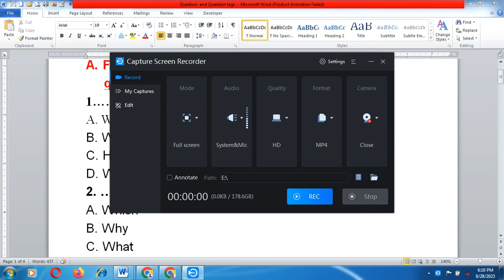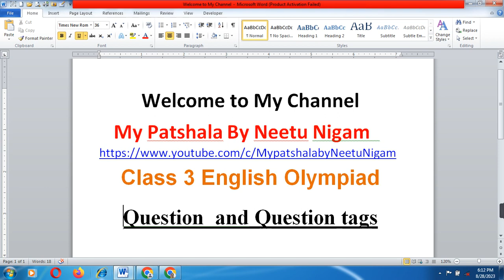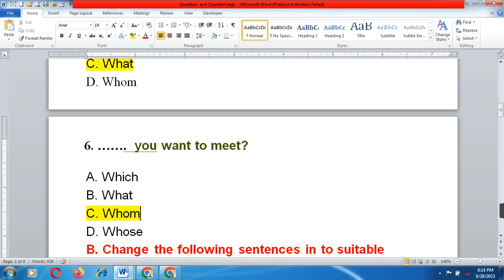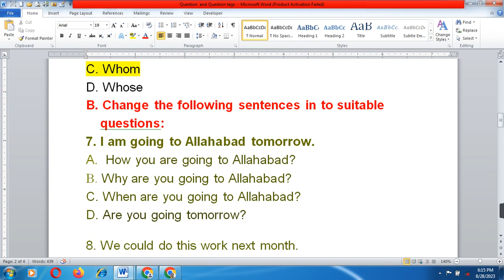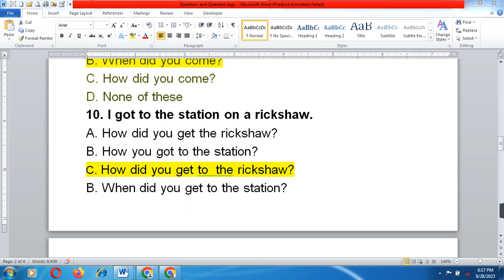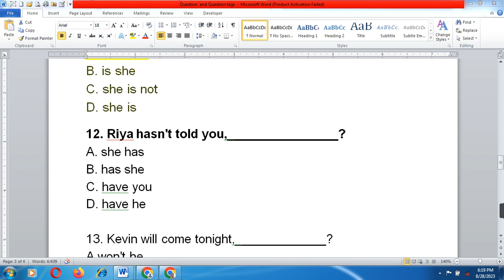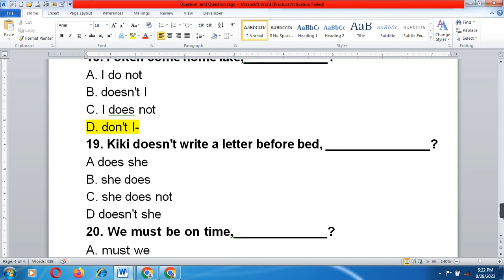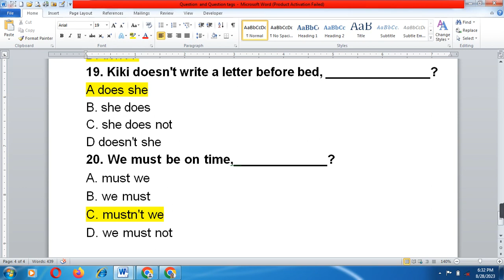class 3rd english olympiad //Question and Question tag | Solved Sample Paper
IEO ~ International English Olympiad Class - 3 |Jumbled Words and Sentence Creation Trick and Tricks

Class 3 Science Olympiad Question Answers for practice/Class 3 Science Olympiad-2023-24/